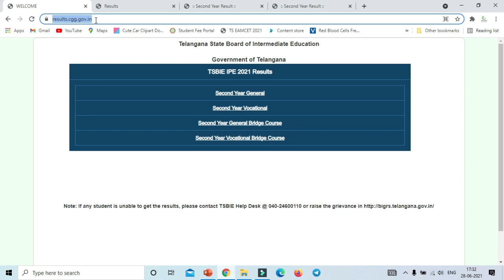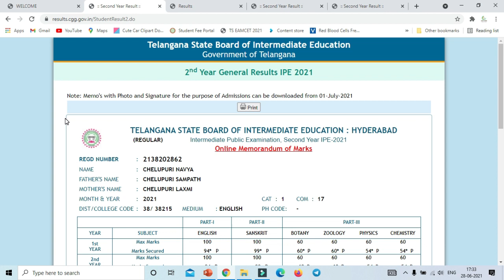TS intermediate results|TS INTER RESULTS OFFICIAL SITE|TS INTER RESULTS LINK|TSINTER RESULTS 2021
HOW TO CHECK TS INTER RESULTS
TS INTER RESULTS ANNOUNCED?